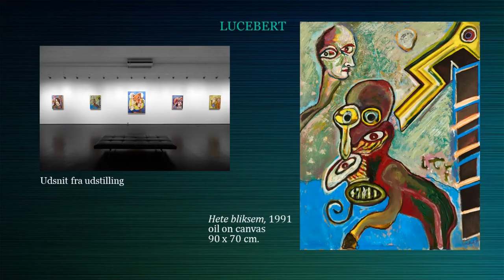Lucebert - A CoBrA Artist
Soloshow
Galerie Moderne Silkeborg
28. februar - 6. marts 2021